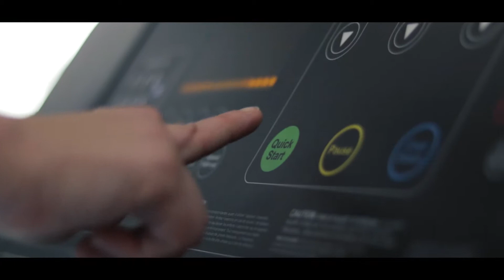K-Fitness Debrecen │ "Ismerd meg a határaid!"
Megnyitotta kapuit az ország első környezettudatos fitnesz- és egészségközpontja Debrecenben.

Hungary's first eco-conscious fitness and health center in Debrecen just opened. Made me proud to make their promotional video.

Shot on: Canon 80D + 18+135mm + 50mm 1.8